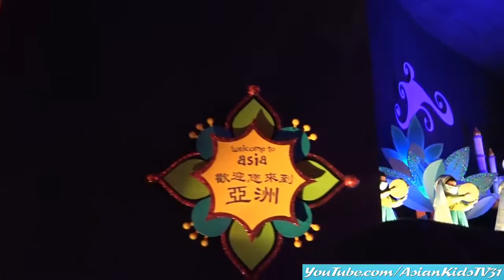Family Theme Park: Hong Kong Disneyland's Spinning Tea Pot Ride and a Boat Ride Fun!